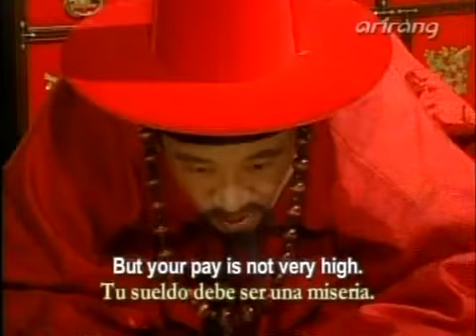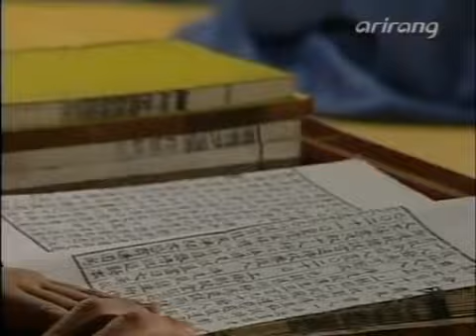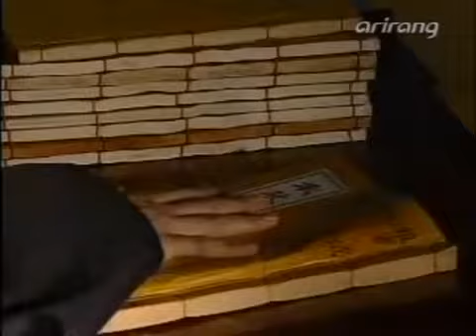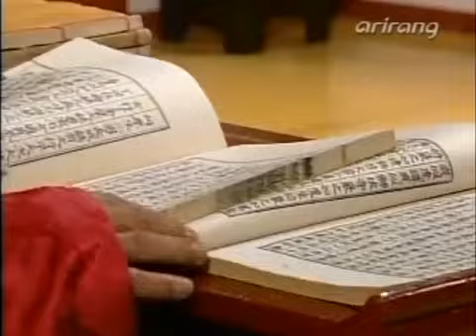대왕의 길 10회(大王之道 ; 大王の道 / だいおうのみち、テワンエギル) 드라마 – 한중록(恨中録,閑中録) - 조선시대역사(朝鮮時代歷史 ; chosun-Joseon dynasty)